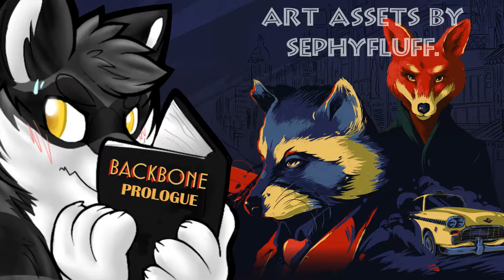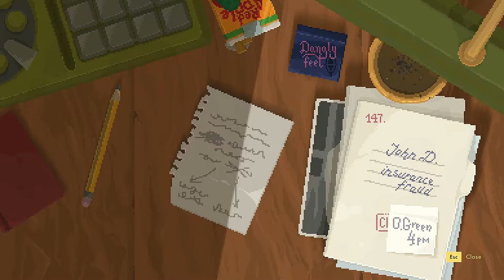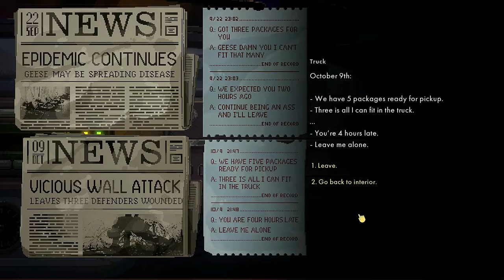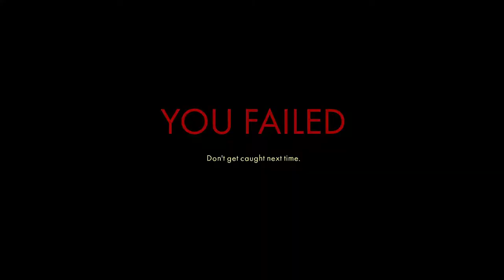(Footage) "Schmal" Taste | Backbone: Prologue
This video is the entire playthrough I recorded for my first impressions video, which you can watch linked in the annotations. The purpose of this video is to showcase the gameplay for added context from my video or for anyone interested in the game without having to download the demo.

Backbone: Prologue is the first act of an upcoming noir roleplaying detective adventure. Step into the shoes of Howard Lotor - anthropomorphic raccoon and private eye - and explore the beautifully rendered 2.5D pixel art environments of dystopian Vancouver.

Howard Lotor is smart, self-assured and set in his ways. Caught in the tedium of day-to-day life, he’s resigned to the abuses of the authoritative regime in power and compliant with the systemic inequality that permeates society. Most of the cases he works on are unremarkable domestic disputes. Odette Green’s case probably won’t be any different.

Backbone's gameplay is a new take on point-and-click adventure, featuring stealth, exploration and extensive branching dialogues inspired by classic CRPGs. As Howard, you must traverse the different districts of a now walled-off Vancouver, sniff out clues, collect evidence, interrogate witnesses, and choose which leads to follow.

Inspired by film noir, Backbone will submerge you into its dark dystopian atmosphere. Every animation in the game is handcrafted frame by frame, and environments are modeled after real streets of Vancouver, BC. The breathtaking combination of high resolution pixel art and 3D effects like dynamic lighting, pouring rain, volumetric fog and neon lights bring the sprawling city to life. Original doom jazz soundtrack will keep you on the edge with the enveloping veil of bebop and cinematic soundscapes, where every sound tells a story.